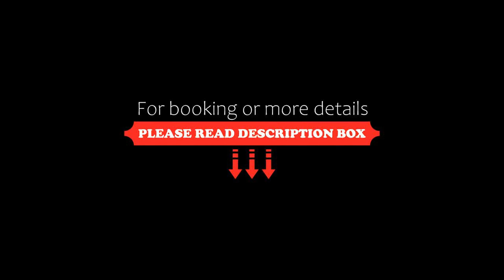Mercury Bay Holiday Park, Whitianga, New Zealand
About Property:
Located next to Whitianga Estuary, this property features an outdoor pool and a BBQ area. Guests enjoy free on-site parking.
Just 15 minutes’ walk from The Lost Spring, Mercury Bay Holiday Park is 400 m from Whitianga's town centre. Whitianga Airport is a 5-minute drive, and Hot Water Beach is a 40-minute drive away.
All rooms are heated and offer a kitchenette and dining area. Some rooms have a TV.
Mercury Bay Holiday Park Whitianga also offers a children's playgrou...
Property Type: Hotel
Address: 121 Albert Street, 3542 Whitianga, New Zealand
Searching For
1. Mercury Bay Holiday Park - Whitianga - New Zealand
2. Mercury Bay Holiday Park - Whitianga - New Zealand Address
3. Mercury Bay Holiday Park - Whitianga - New Zealand Rooms
4. Mercury Bay Holiday Park - Whitianga - New Zealand Amenities
5. Mercury Bay Holiday Park - Whitianga - New Zealand Offers and Deals
Audio Credit:
Track Title: Subway Dreams
Artist: Dan Henig